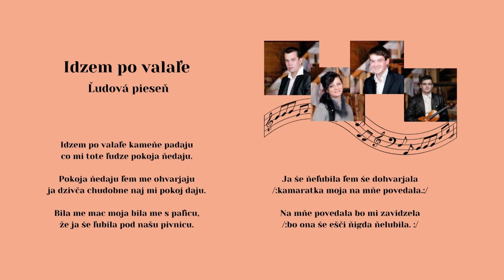13 ROYAL, Idzem po valale, slovenská ľudová pieseň, Videorohaľ